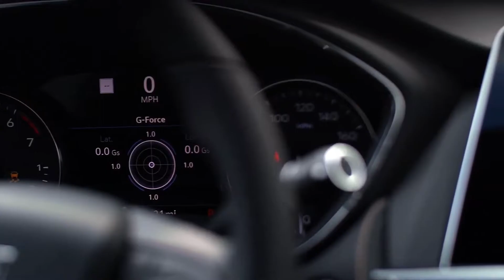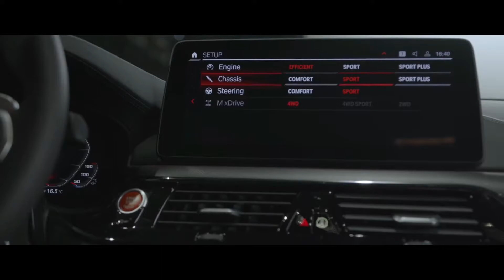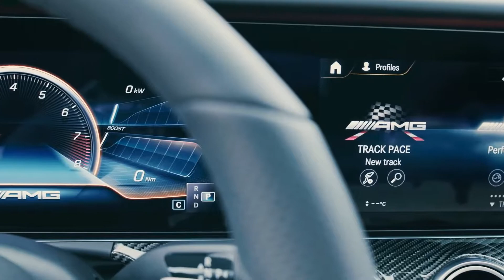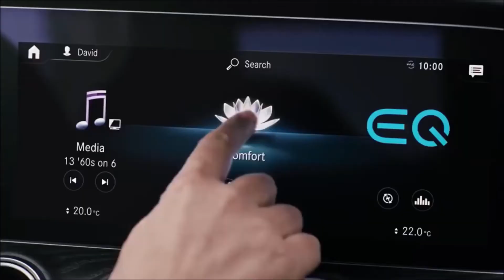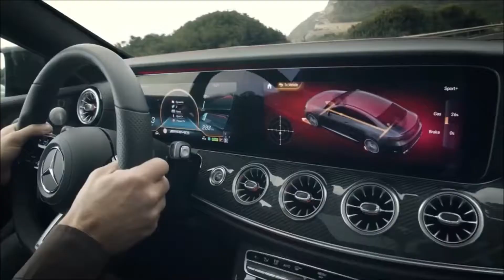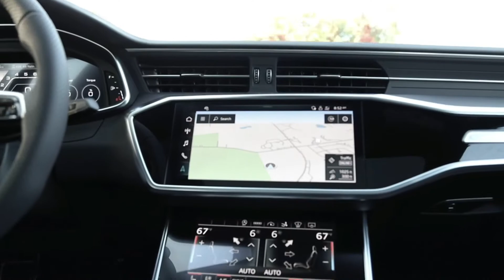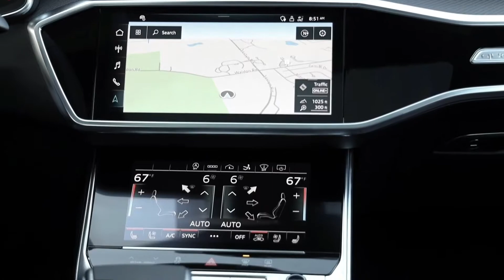Most Amazing Top 5 4-Door Sports Cars 2021 Class Leading Specifications in 2021 #1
Most Amazing Top 5 Sports Cars 4-Door 2021 Class Leading Specifications in 2021 #1 | Comprehensive information.

#5. Cadillac CT5-V  2021
Engine Type and Required Fuel - Twin-Turbo Blackwing V-8
Displacement (liters/cubic inches) - 6.2
Fuel System - Gasoline Direct Injection
Maximum Horsepower - 650
Maximum Torque - 650
Transmission Description - Automatic w/OD
Number of Transmission Speeds - 10
0-60 mph 3.9s (0-100km 3.9s)
Price - $ 85.000

Overview
Fans of the outgoing Cadillac CTS-V take note: The CT5-V Blackwing is the rightful successor to that performance powerhouse, even though it's wearing a different name. The new car will be powered by the same supercharged V-8 engine, but its updated styling and new interior are what Cadillac is pinning its high-performance hopes on. The Blackwing will take on rivals such as the Alfa Romeo Giulia Quadrifoglio, the BMW M3, and the Mercedes-AMG C63. To truly win against these world-beating sports sedans the CT5-V Blackwing will have to provide more than just horsepower; it'll need to deliver brilliant ride-and-handling to accompany its brutal acceleration.

#4. BMW M5 Competition  2021
Engine Type and Required Fuel - Twin Turbo Premium Unleaded V-8
Displacement (liters/cubic inches) - 4.4 L/268
Maximum Horsepower - 617
Maximum Torque - 553
Number of Transmission Speeds - 8
0-60 mph 3.1s (0-100km 3.1s)
Price - $ 111.095

Overview
With a twin-turbo V-8 that churns out up to 617 horsepower, the 2021 BMW M5 deserves a more explicit classification than mere sports sedan. Although based on the normal 5-series and sharing an equally elegant interior, the mighty Bimmer is transformed by the company's high-performance M division. Sure, its mission to outrun some of the best sports cars is veiled by its relatively subdued appearance, but simply mat the accelerator and hold on as the M5 blasts ahead like a cruise missile.

#3. Mercedes-Benz E63 S AMG  2021
Displacement (liters/cubic inches) - 4.0 L/243
Maximum Horsepower - 603
Maximum Torque  - 627
Number of Transmission Speeds - 9
0-60 mph 3.4s (0-100km 3.4s)
Price - $ 108.495

Overview
The 2021 Mercedes-AMG E63 S sedan is the materialization of pure affluence crossed with rapturous performance. It's based on the regular Mercedes-Benz E-class, but the E63 S is actually a more powerful version of the AMG E53. However, this significantly more expensive sibling features a fire-breathing 603-hp twin-turbo V-8 that helps it accelerate with breathtaking speed. Plus, the E63 S's talented all-wheel-drive system has a Drift mode that routes all of the engine's power to the rear wheels for entertaining sideways action.

#2. Audi RS7   2021
Engine Type and Required Fuel - Twin Turbo Gas/Electric V-8
Displacement (liters/cubic inches) - 4.0 L/244
Maximum Horsepower - 591
Maximum Torque - 590
0-60 mph 3.6s (0-100km 3.6s)
Price - $ 115.045

Overview
The 2021 Audi RS7 is a wide-bodied, heart-pounding four-door sports car that features a usable back seat and practical hatchback. This all-new RS7 represents the mightiest version of the comparably subdued Audi A7. The RS model wears more aggressive-looking bodywork and has exclusive high-performance equipment that helps it compete with raucous rivals such as the Mercedes-AMG GT63s and Porsche Panamera Turbos.

#1. Porsche Panamera Turbo S E-Hybrid  2021
Engine Type and Required Fuel - Twin-Turbo V-8 engine
Maximum Horsepower - 689
Maximum Torque - 700
0-60 mph 3.0s (0-100km 3.0s)
Price - $ 148.000

If you want the power of a Porsche that seats more than two comfortably that isn’t an SUV, the Panamera has been the go-to car from the German automaker. For those looking for speed and precision that can be shared with a group, Porsche took the wraps off three updated versions of the Panamera including the 689-hp Turbo S E-Hybrid, the second most powerful Porsche available for sale.

top 10